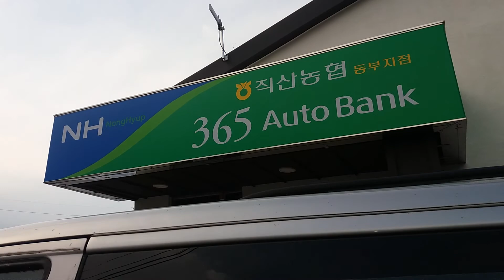HALTE BUS TERDEKAT PABRIK | KOREA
Video ini kita ambil saat mau menuju halte bis terdekat...lewat jalur yg bukan biasanya.
Kalau biasanya hanya perlu 3 mnit..
Tp kali ini sampai skitar 10menit..karena ambil jalur yg memutar..
Terimaksih telah menonton video ini..